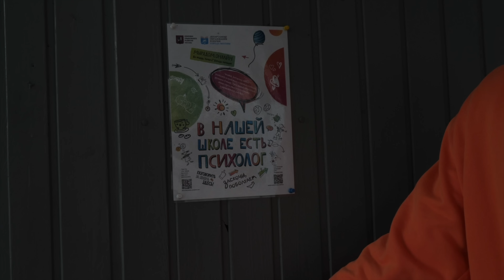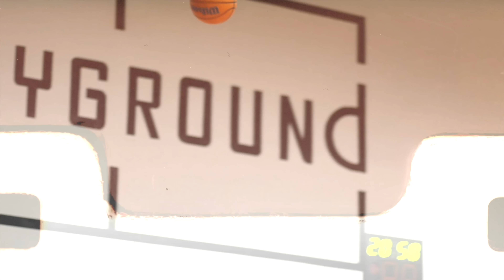ВЛОГ #41. ИМПЕРИЯ БК "МОСКОВСКИЙ" / КАКИЕ ЗАРПЛАТЫ У ИГРОКОВ В ЛУЧШЕМ ЛЮБИТЕЛЬСКОМ КЛУБЕ РОССИИ?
Побывал в гостях у БК «МОСКОВСКИЙ»
Всё самое интересное в выпуске!

Спасибо за съемки Егору Ковалеву!
 ТГ : @egorkovaa